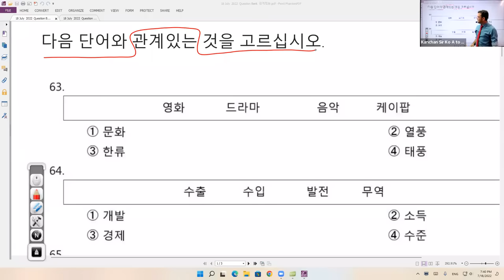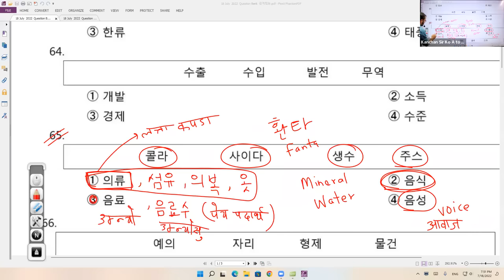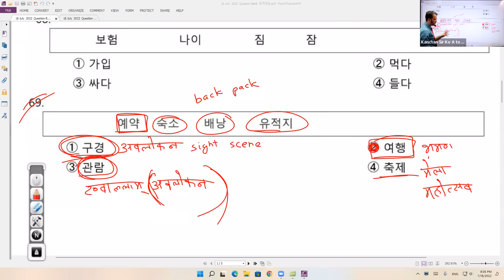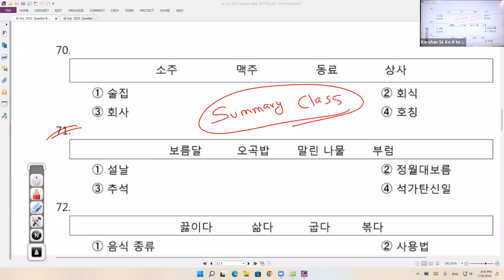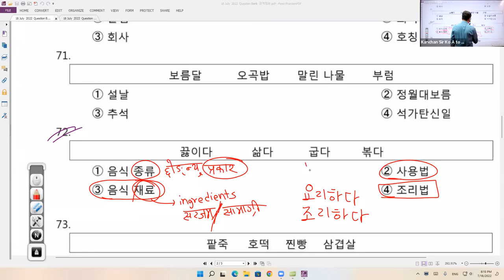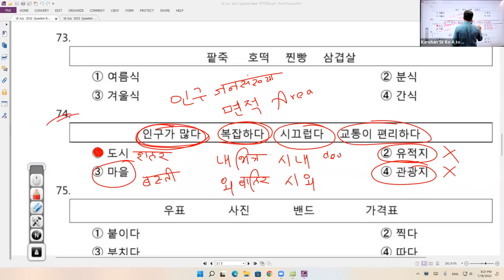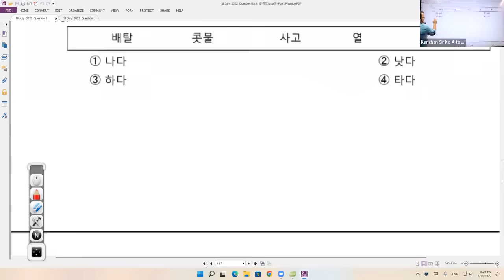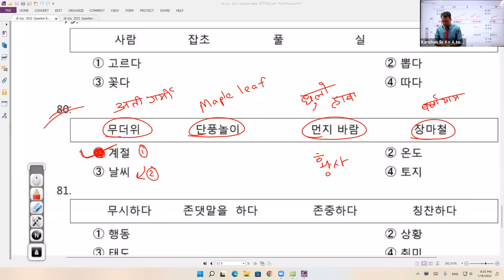Old Recorded Video 관계있는 것 Practice Questions 2nd August 2023 / Question Bank Solution Class